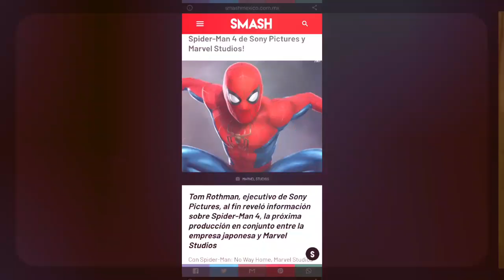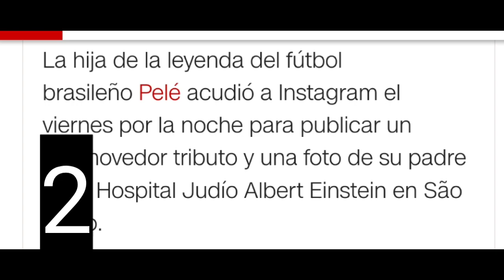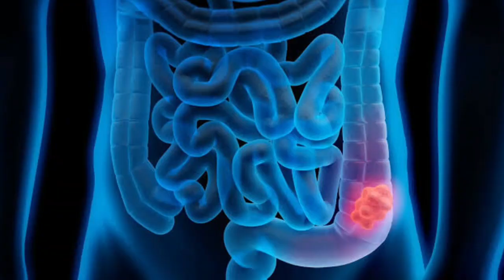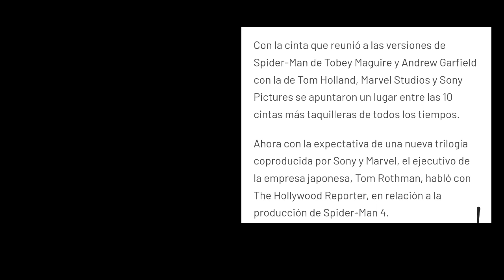las 5 virales de hoy